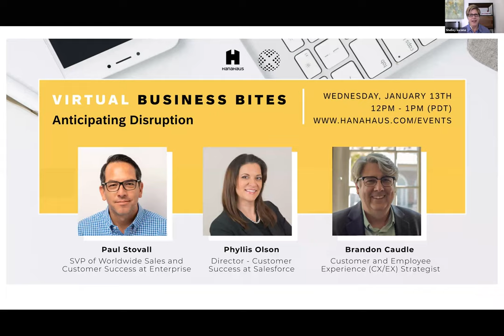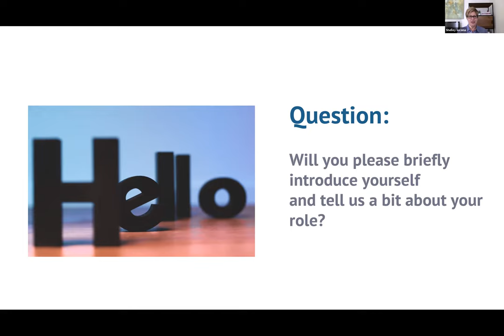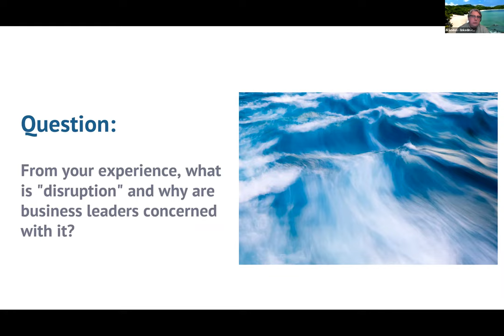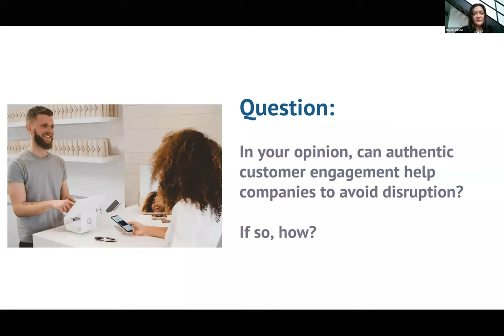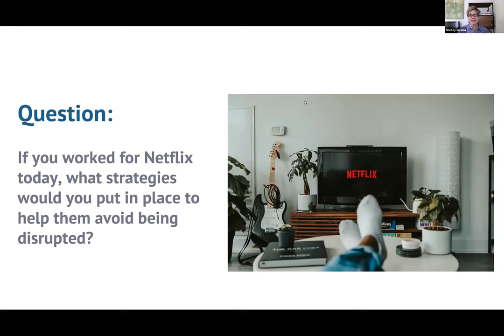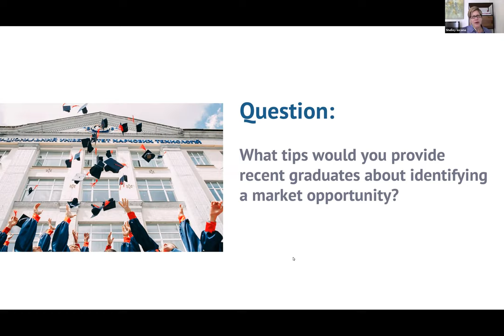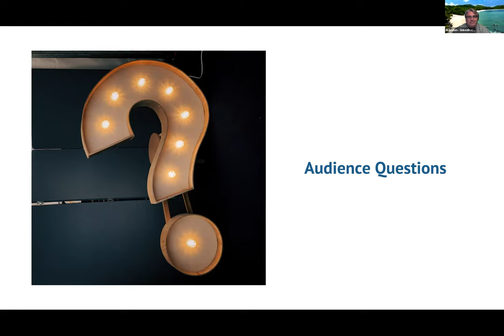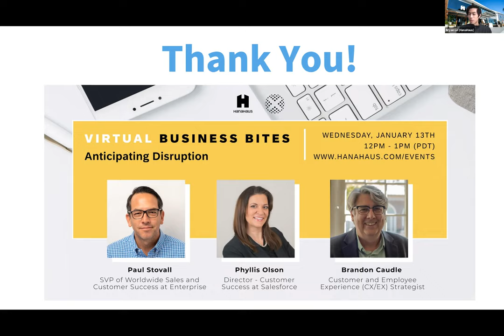Anticipating Disruption: How Authentic Customer Engagement Keeps You Ahead of the Competition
Disruption can be a fear inducing concept for leaders at today's mature enterprise organizations. No one wants to lead a currently thriving company into failure.

The potential for disruption is a reality in today's competitive global market. It's important for enterprise leaders to confront that reality by anticipating how their industry will evolve to meet shifting customer desires.  In this session we'll explore the role that authentic customer engagement can play in anticipating and proactively responding to disruption. We'll look at how it helps enterprise organizations nimbly avoid being displaced by startups and we'll also look at how entrepreneurial founders can build new business solutions by identifying and filling gaps in the customer journey of existing enterprise client customers.

Listen to this exciting interactive panel discussion with Innovation and Customer Excellence thought-leaders: Paul Stovall, Phyllis Olson, and Brandon Caudle.  We discuss the relationship between customer experience strategy and organizational strategy while exploring how customer insights can prevent today's leaders from running companies that will be disrupted tomorrow.